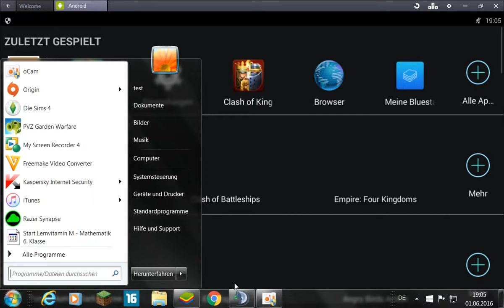clash royal folge 9 was zur hölle